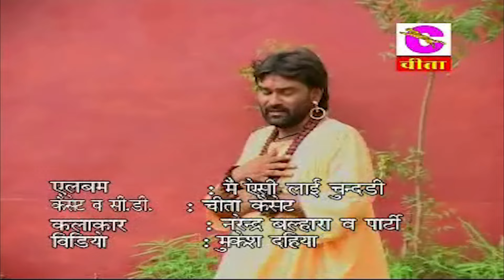नरसी का भात -मेरी होरी जात बिरान तने के भगवान पता कोन्या(Song-3)मैं ऐसी ल्याई चुंदड़ी | कुमारी प्रवीण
मेरी होरी जात बिरान तने के भगवान पता कोन्या (Song-3)हरनन्दी का भात | मैं ऐसी ल्याई चुंदड़ी कुमारी प्रवीण

"  मेरी होरी जात बिरान तने के भगवान पता कोन्या "  is  LUGAIYO KE GEET / BHAJAN is presented by Cheeta Cassettes Team

Song  :- मेरी होरी जात बिरान तने के भगवान पता कोन्या (Song-3)हरनन्दी का भात | मैं ऐसी ल्याई चुंदड़ी
Singer  :- कुमारी प्रवीण
Vol :- 3
नरेन्द्र कौशिक की अच्छे अच्छे भजन सुनने के लिए
हमें Whatsappकरे की आप को और कौन से भजन सुनने के इच्छुक हो
आप सब की डिमाण्ड जरूर पूरी की जाएगी !!